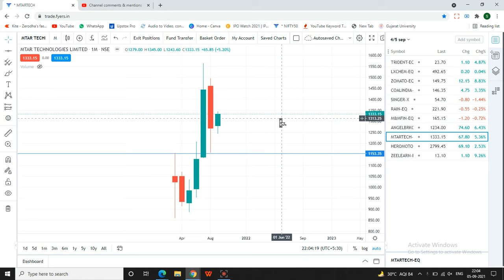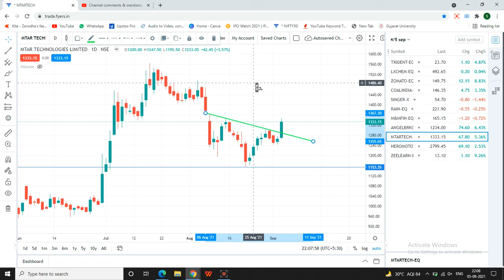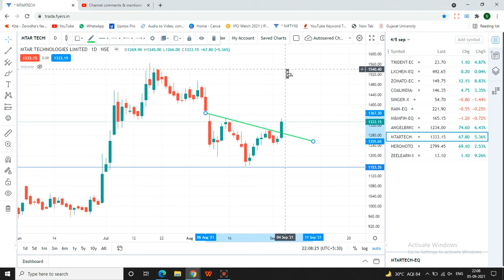Mtar tech share latest news | Mtar tech share news today | Mtar technologies share latest news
Mtar tech  Share is under buy radar. Mtar tech share can be a good pick to enter and hold for short term as well as long term gain. Mtar tech share can give a big profit with small stop loss. Buy only if meet our terms. Please before taking any decision consult your advisor and do your own analysis.

Mtar tech share latest news | Mtar tech share news today | Mtar technologies share latest news | Sort term trading | Share to invest | Earn Money | Share market | Swing Trades ideas | swing trade

mtar technologies latest news,
mtar technologies result,
mtar technologies share price,
mtar technologies result,
mtar technologies share news,
mtar tech share price,
mtar tech q1 results,
mtar tech q4 results 2021,
mtar tech target,
mtar tech today,
startech 12u open frame rack,
startech 12u rack,
startech ps 1000,
startech 27,
startech 25u rack,
startech 25u,
startech 2 port dual displayport usb kvm switch,
startech 25u rack instructions,
startech m.2 enclosure,
range rover startech 2020,
startech 42u,
startech dual 4k docking station,
startech 7.1 usb audio adapter external sound card,
startech 7.1 usb external sound card,
startech 7.1,
startech ps 800 ayarları,
startech ps 800